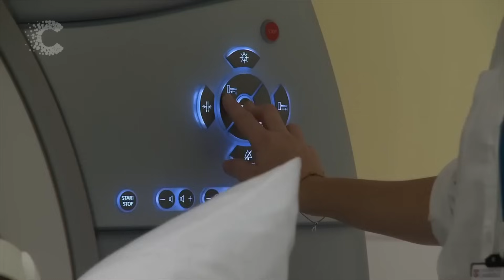Anti Gravity UFO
**ant gravity UFO:**

Join acclaimed TV science filmmaker Simon Holland as he delves into a fascinating encounter between a USAF RB-47 jet and a UFO in 1957. This gripping story not only reveals the mysterious events of that fateful night but also explores the groundbreaking implications for our understanding of physics. Could the secret to UFO propulsion lie in the science of subatomic spin?

In this captivating documentary, we’ll investigate the eyewitness accounts, declassified military reports, and the scientific theories that emerged from this encounter. Discover how this extraordinary incident has influenced modern aerodynamics and the ongoing quest to unlock the mysteries of unidentified flying objects.

With stunning visuals, expert interviews, and compelling narratives, Simon Holland brings you face-to-face with the unknown. Don’t miss out on this eye-opening journey into the intersection of science, military history, and the enigma of UFOs.